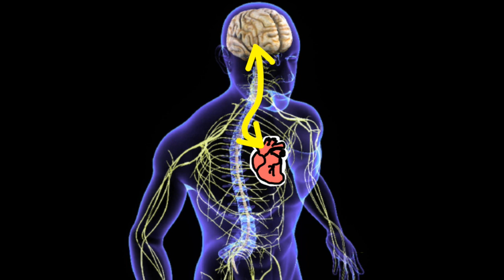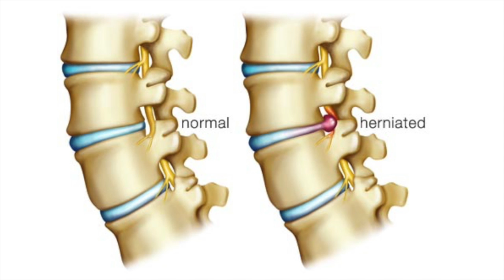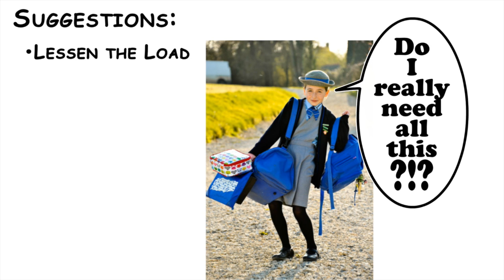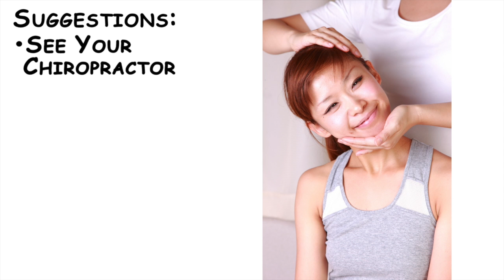The Effects of Carrying a Heavy Backpack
Whiteboard animation for school kids and Educators, highlighting the negative effects of kids carrying heavy backpacks.  Created by Ph Group for Dr. Winn Samms.

FINAL as of 9/6/16